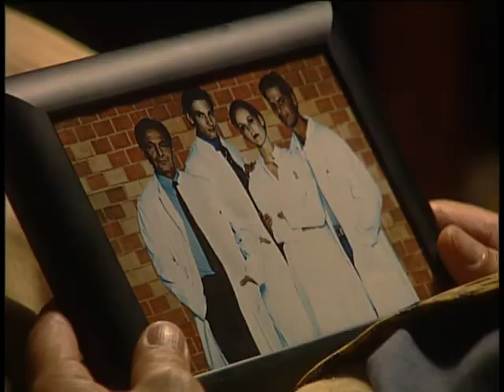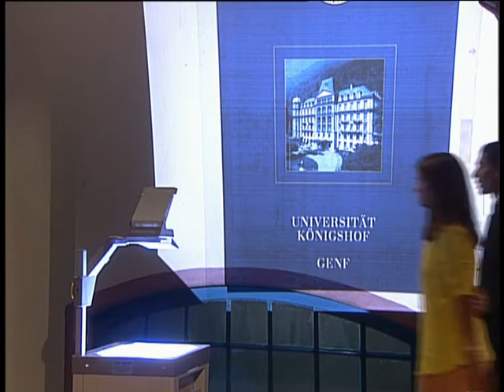Alle zusammen - jeder für sich - Folge 210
Obwohl Billie ihrem Vater gegenüber vehement Brunos Partei ergreift, zeigt dieser sich unversöhnlich. Er will nichts mit seinem Sohn zu tun haben und verbietet auch Billie den Umgang mit Bruno. Kurz darauf bereut er jedoch bereits seine Hartherzigkeit. Bei einer Begegnung mit Bruno im Hof kommt es zu einer rührenden Szene: Von seinen Gefühlen überwältigt, schließt Hajo seinen Sohn in die Arme!